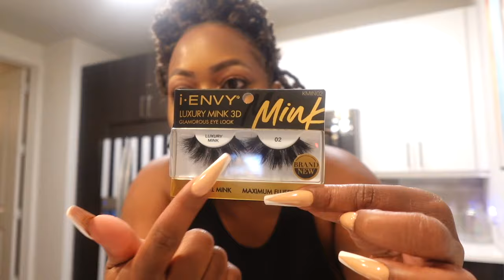Weekly Vlog 24: Feeling down, ULTA HAUL, men in Dallas, ootd, falscara fail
Welcome to Life According to Jenny! I’m just a girl creating my own reality show. This channel is all about ME and my adventures! Enjoy the vibes of fashion, makeup and Dallas night life!

💋MY LIFE YOUR ENTERTAINMENT💋

💋Amazon storefront